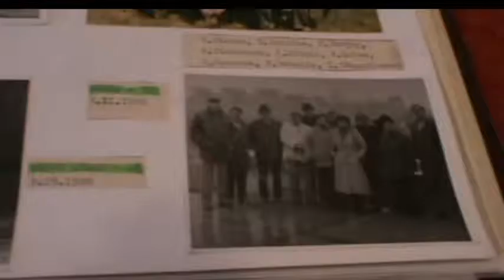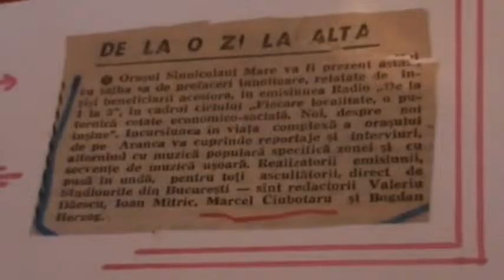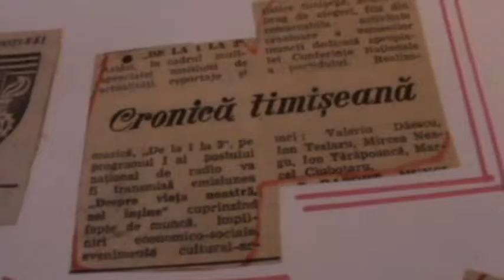ProEMISIUNEA,,DE LA 1 LA 3,,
O reunire de imagini si clipuri video,intr-un filmulet cu un subiect vizand o fosta emisune radio de prin anii 970-80.O mica parte din imaginile foto provine de pe Internet.La fel si acordurile muzicale...